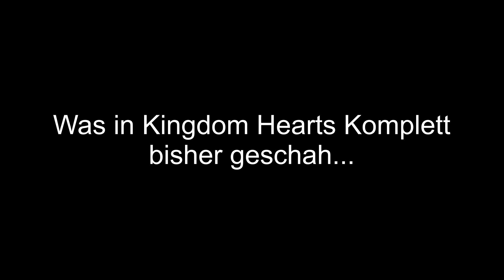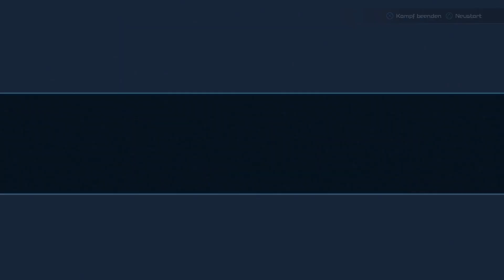Let's play Kingdom Hearts Komplett Part 430 [HD/DEUTSCH] Kh 3 Part 22: Hüter der Herzen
Entwickler: Square Enix

Genre: Action role-playing

Erschienen: Januar 2019